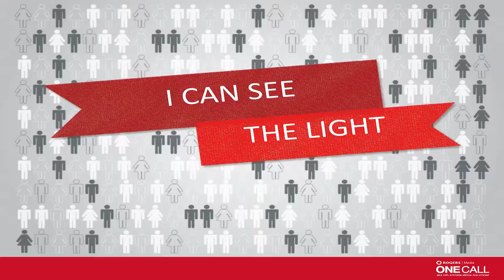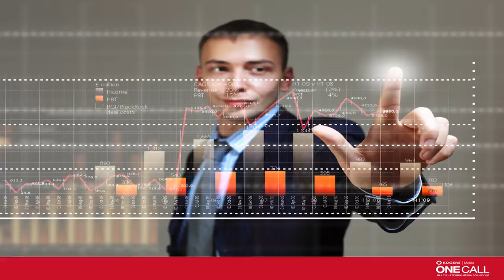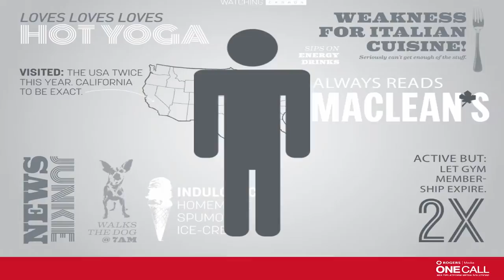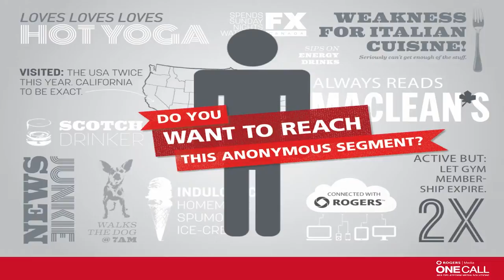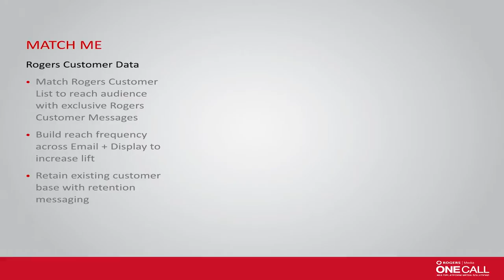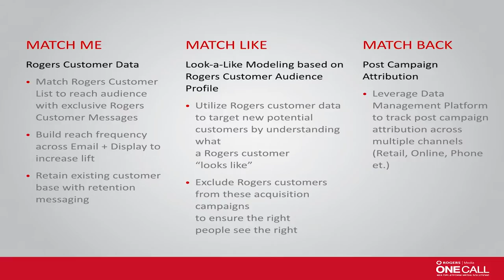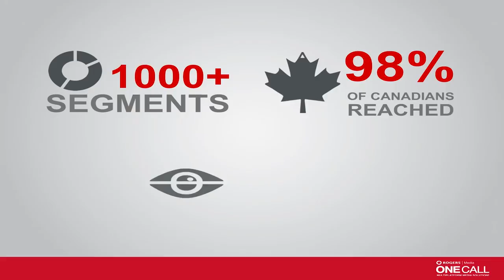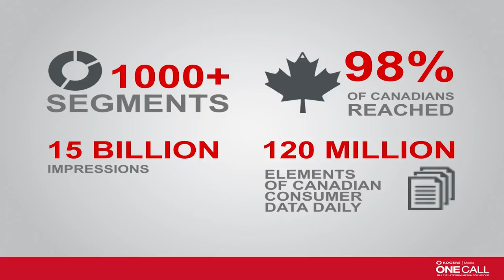Rogers Media: If You have Data, Use It: New Models for Data-Driven Consumer Engagement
Do you really know your customers and prospects? Every day millions of people take the bus to work, hit the gym, spend nights sipping on a good scotch and sit on the couch exhibiting their weakness for reality TV. The one thing they have in common? They are attached to their mobile and connected devices - consuming content, organizing their lives and doing their jobs all day, every day. Corby Fine, reveals how Rogers has extracted the value of its consumer consumption data to help better service its customers and build new business models. Learn how Rogers’ Audience Intelligence platform helps brands implement exciting new data driven marketing initiatives.